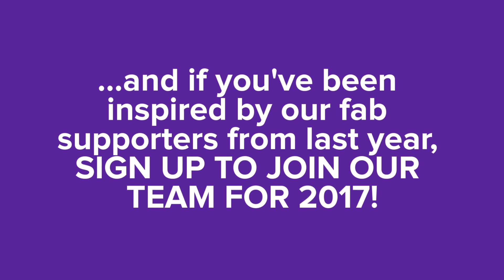GoPro: Our 2016 Great Birmingham Runners!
Follow in the footsteps of our amazing 2016 Great Birmingham Runners and sign up to join our team! (subtitles are available for this video)